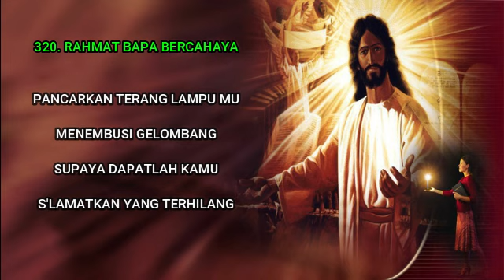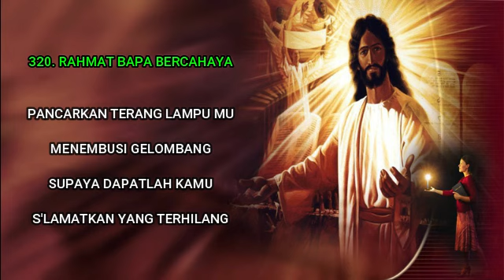LAGU SION NO. 320. RAHMAT BAPA BERCAHAYA - EDISI LENGKAP 525 (INSTRUMENT DAN LIRIK)